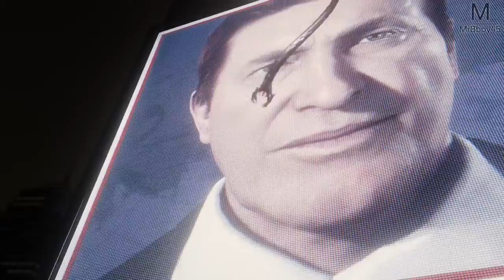Spider Man | Gameplay | Episode # 19 | Bienvenue en Enfer